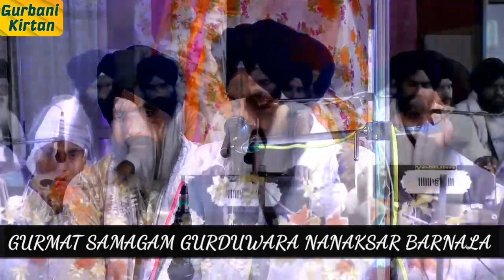SANTAN BIN AVAR N DATA BIA | Bhai Sukhjinder Singh ji Bihla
ਸੰਤਨ ਬਿਨੁ ਅਵਰੁ ਨ ਦਾਤਾ ਬੀਆ ॥
SANTAN BIN AVAR N DATA BIA
JO JO SARAN PARAI SADHU KI SO PARGRAMI KIA  Gurbani kirtan
Gurmat Samagam  Gurduwara Nanaksar Barnala
Ragi Jatha
Bhai Sukhjinder Singh ji Bihla